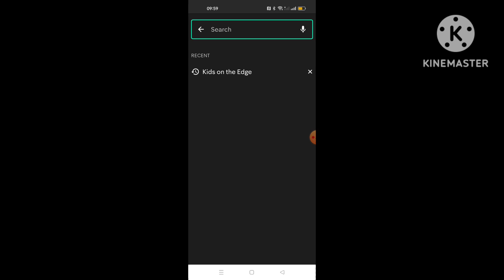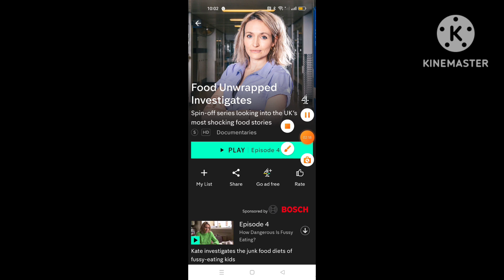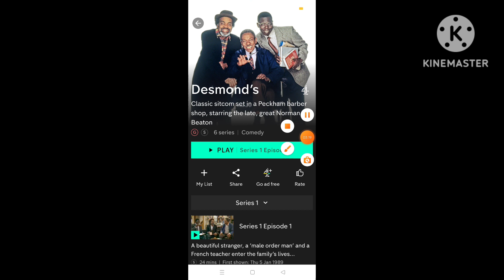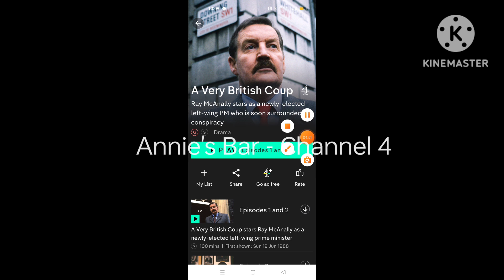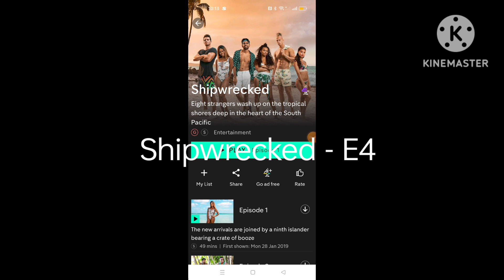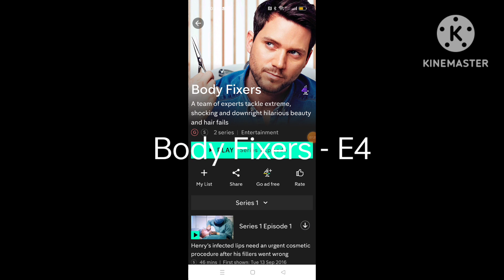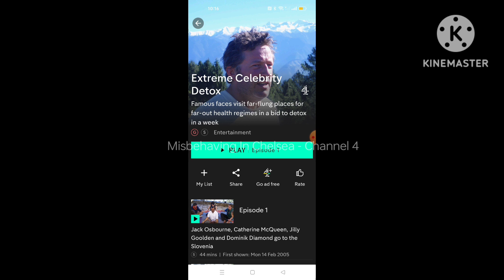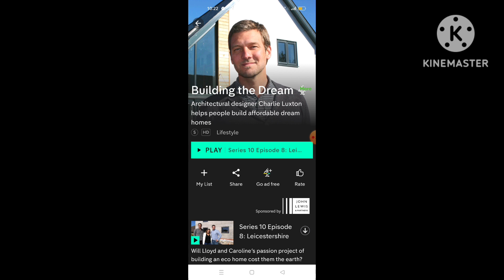Looking At Shows On All 4 (Part 10)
Welcome Back To SwagBOI900.
Now It's Time For Part 10 Of Looking At Shows On All 4.
Filmed On Sunday 3rd September 2023 From 9:58 Til 10:22AM